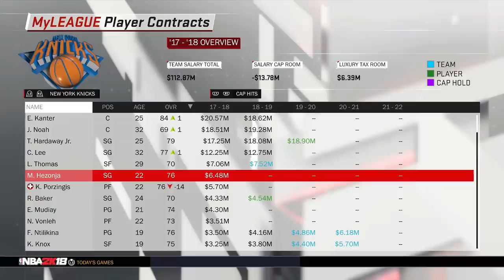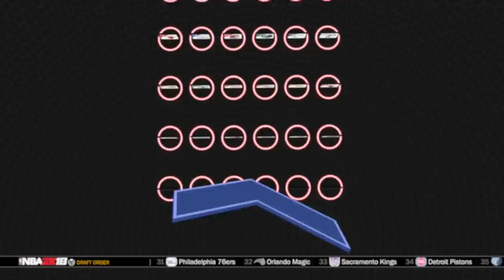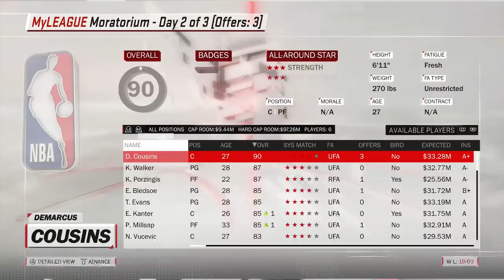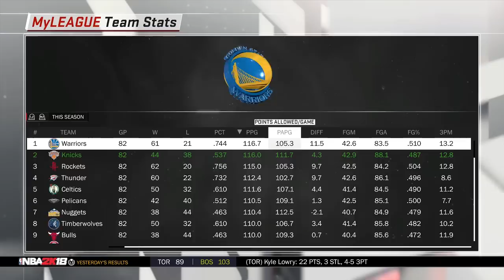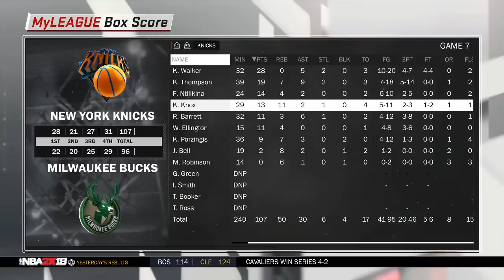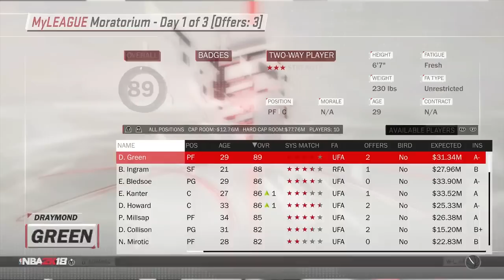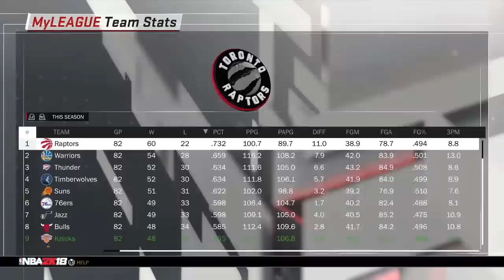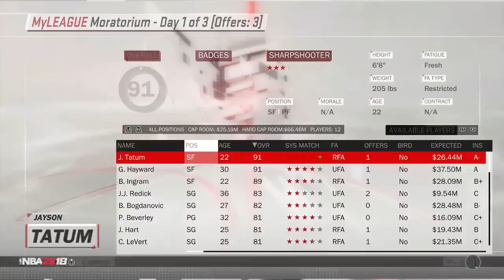REBUILDING THE 2018-2019 NEW YORK KNICKS! ROAD TO CHAMPIONSHIP! NBA 2K18 MY LEAGUE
Kristaps Porzingis. Kevin Knox. Frank Ktilikina. Will this trio be enough to spark a rebuild and win an NBA championship for the New York Knicks?